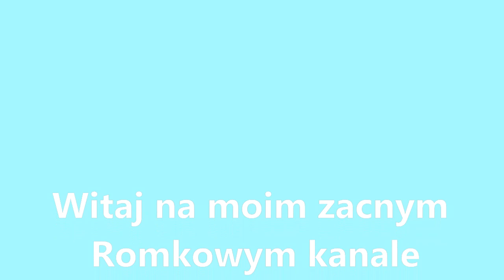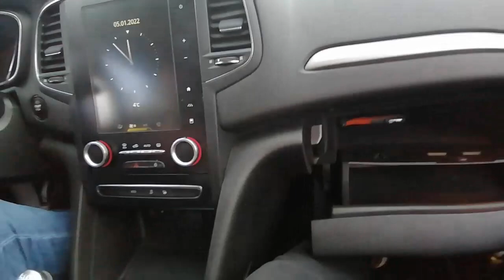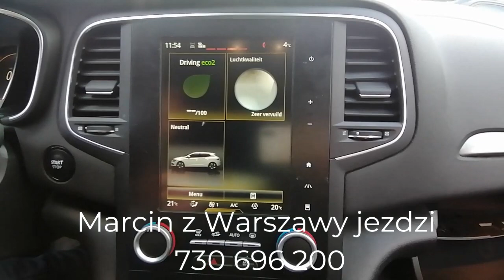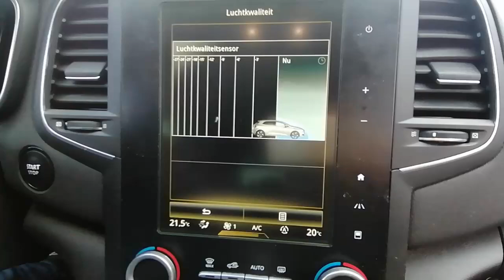Renault ''Gienek'' Megane Bose Full Wersja..Alik sie Myli..Bierzemy Kluczyki..Ogladamy..Fajna Bestia